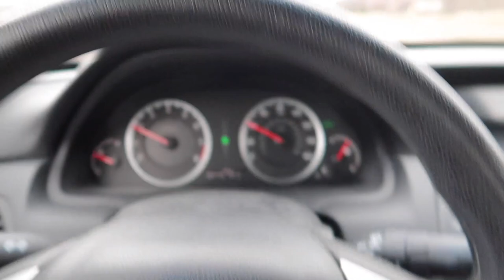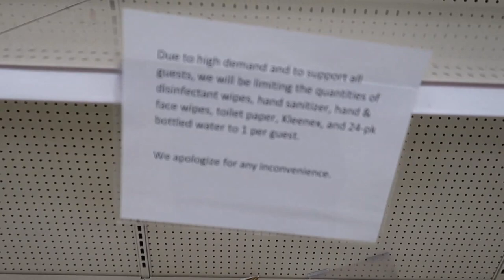I haven't left the house in four days...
With the virus effecting our everyday lives, just a reminder to stay safe out there y'all!! 😝